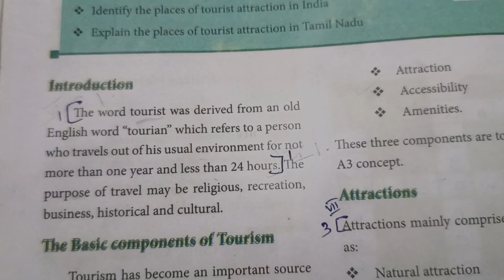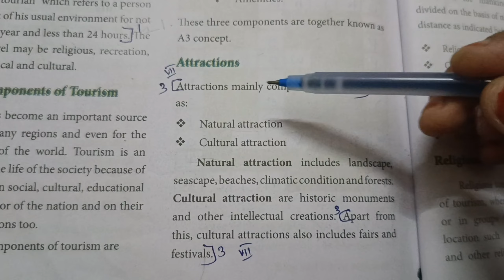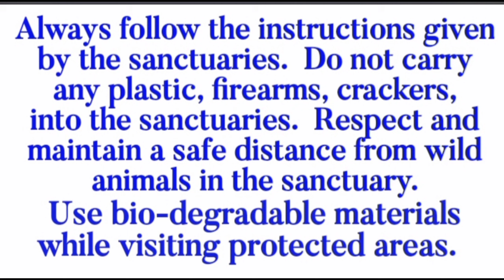7th /social/ term -2 /Geography / unit - 2/ Tourism / Book back answers .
Title: Important Social science Book Back questions for 7th STD students 2024 (Tamil)

Description: Important Social Science Geography Book Back questions for 7thSTD students 2024

Get ready for your 7th STD social Science exams with this video! We’ve picked out the most important book back questions to help you study. Each question is explained clearly to make your revision easy. These are the questions that matter most for your exams. Watch this video to understand key topics and boost your confidence. Perfect for quick revision before your tests. Make sure you’re fully prepared to score high marks. This video is Important Social Book Back questions for 7th STD students 2024 language:(tamil)